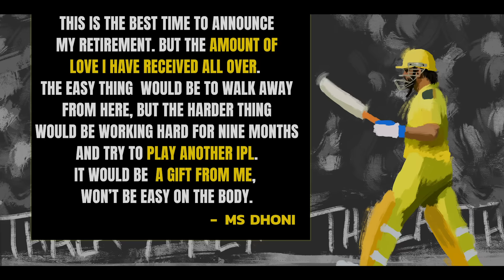Thala Forever - Whistle For Dhoni | MS DHONI Mashup | Anirudh Ravichander | Dhoni Anthem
Celebrating the forever loved MSDhoni through this exciting fan-made mashup! With the blend of cult tracks drawing perfect comparison to the special moments given by our most favourite icon, this mashup is sure to leave you teary- eyed , roaring Mahi with every single frame!
Watch and enjoy our ThalaForever now!

An Anirudh Musical
Programmmed and Re-arranged by Arish and Narendar Shankar
Sound & Music Creativity - Srinivasan M

Illustrations by Vasudevan Ananthakrishnan